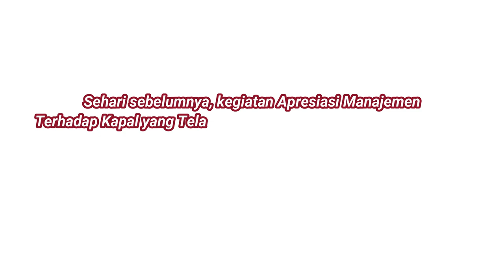Ngamen di KM Dobonsolo & KM Ciremai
Ngamen di KM Dobonsolo & KM Ciremai kali ini Ibu Dirut ikut bernyanyi bersama kami.